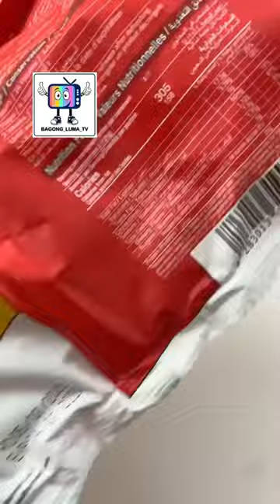"Tasters" Kwik Bite Chicken Nuggets Made in Lebanon I ASMR